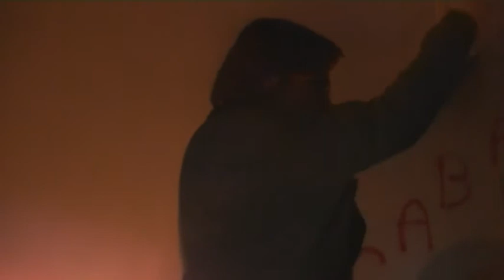occupyPDsalerno a lume di candele 22 febbraio 2014